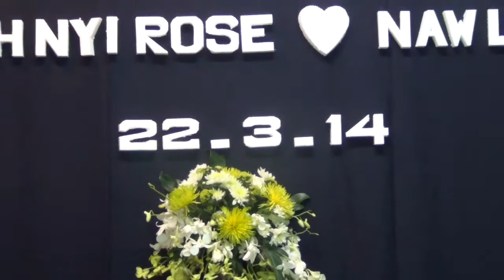Lisu Wedding Ceremony 22.03.2014 in bangkok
Ah Nyi Rose & Naw Li